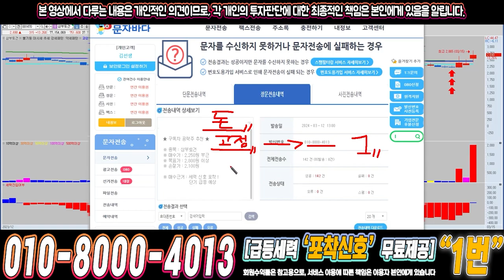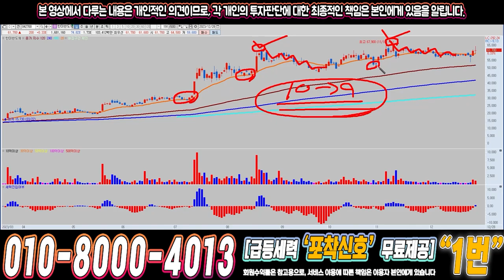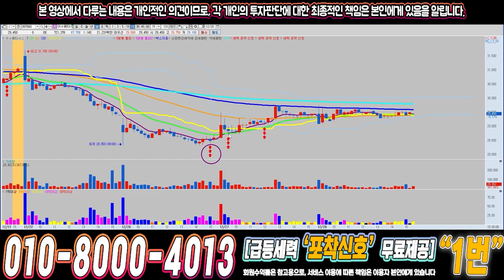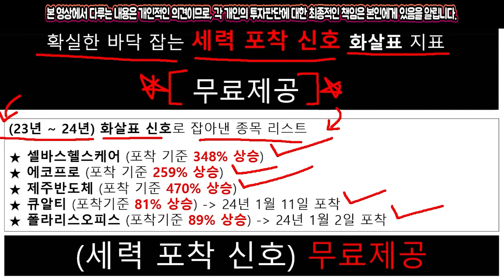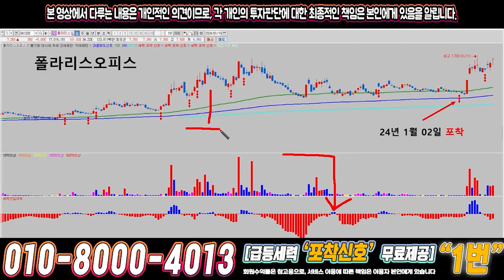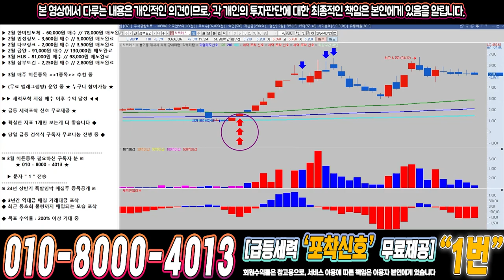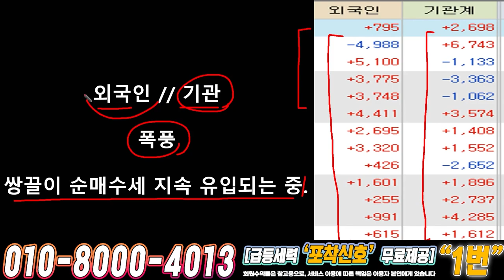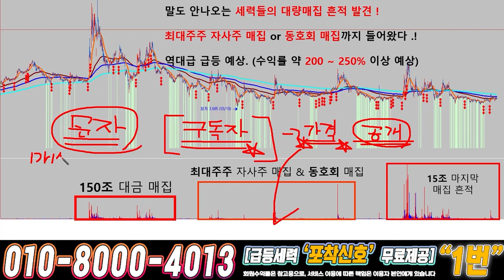씨씨에스 ) 드디어 4월에 큰거하나 옵니다!!